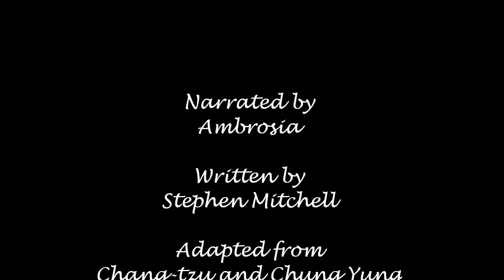The Second Book of the Tao ~ Inspirational Verse by Stephen Mitchell, Verse Six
The Second Book of the Tao ~ Verse 6 'this and that' by Stephen Mitchell.  Adapted from the Chuang-tzu and the Chung Yung.  Poem narration read by Ambrosia.  Beautiful background music is the Chinese Bamboo Flute.